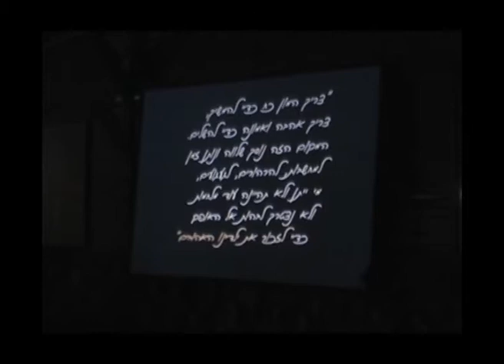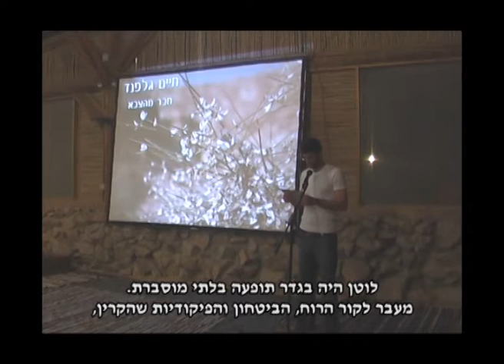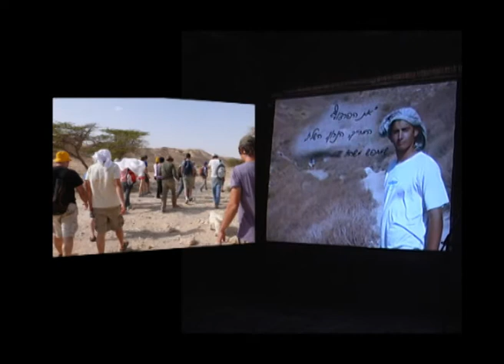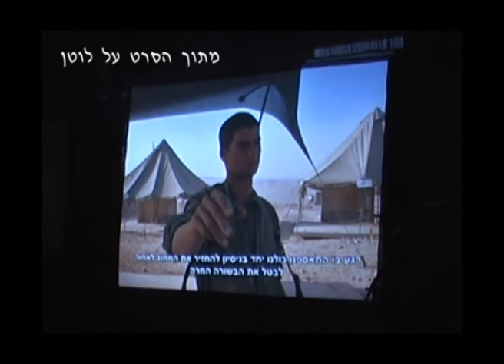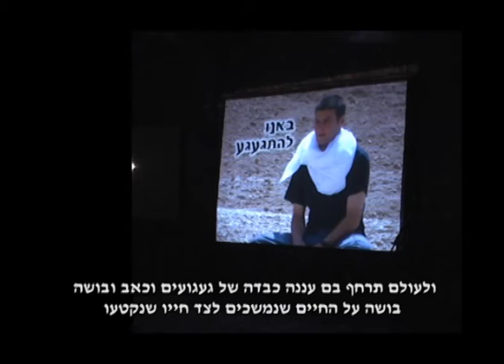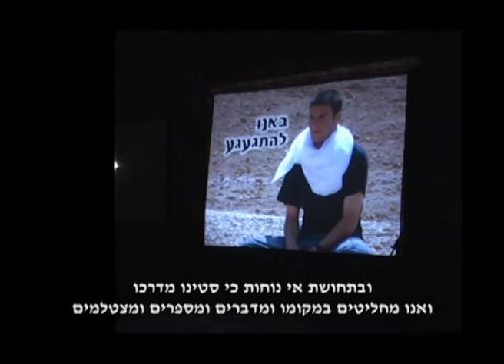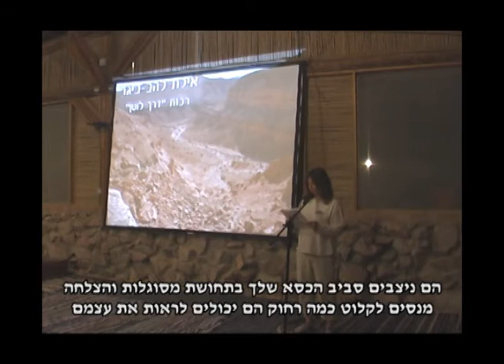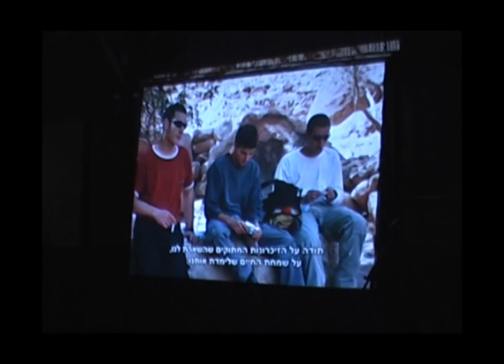101.7. לקט ג. טיול וטקס זכרון ביום ההולדת של לוטן 2012.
טיול וערב זכרון שהתקיים ביום הולדתו של לוטן סלוין  אשר נפל במלחמת לבנון השניה.
צילום -- דנה רבינוביץ, עריכה -- פני בן דוד  העלאה לרשת  - יוסף שפירא